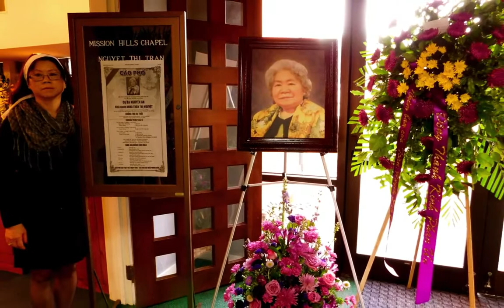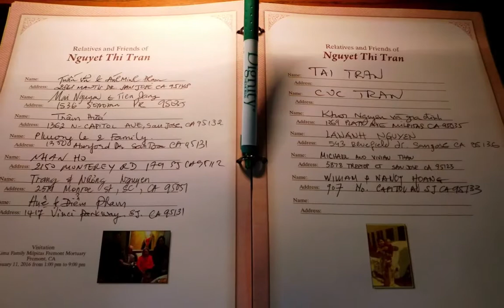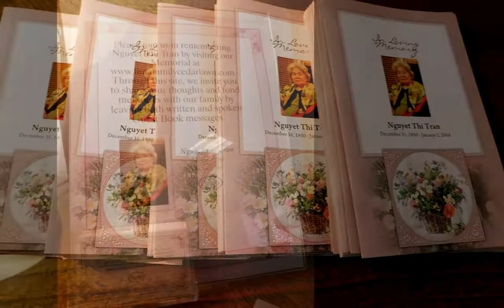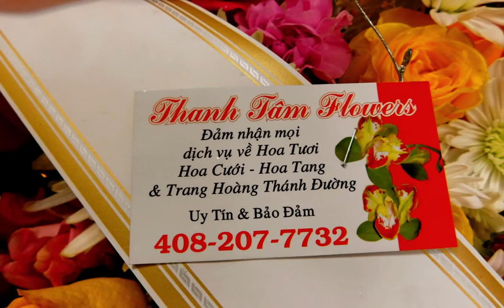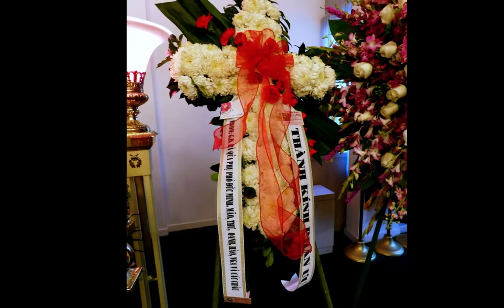Memories of Anna Trần Thị Nguyệt